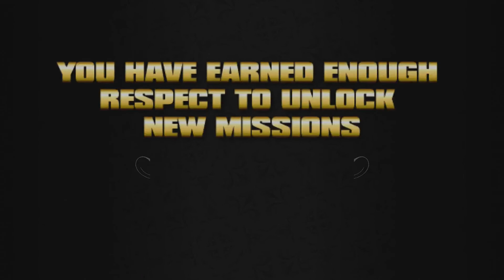Saints Row Ep.14 No Time To Mourn